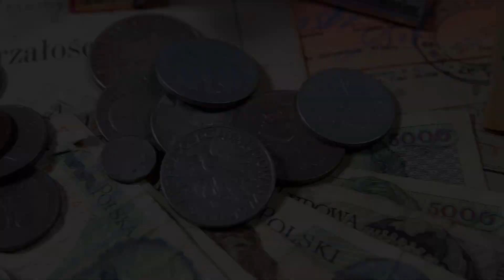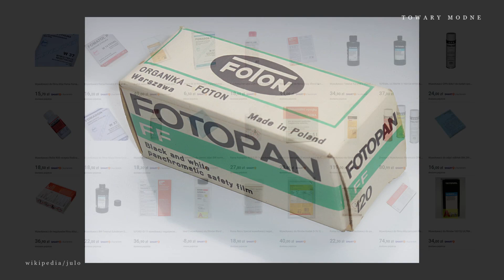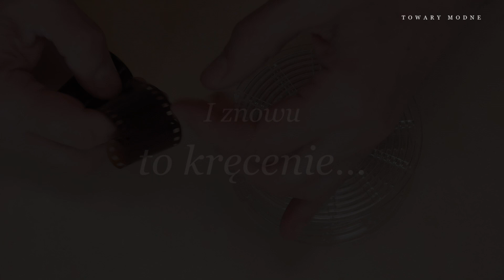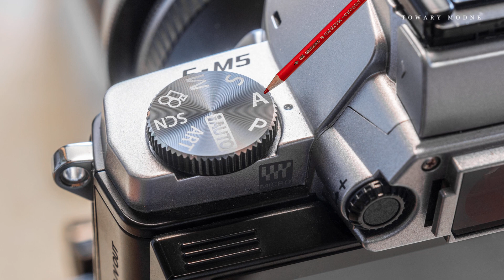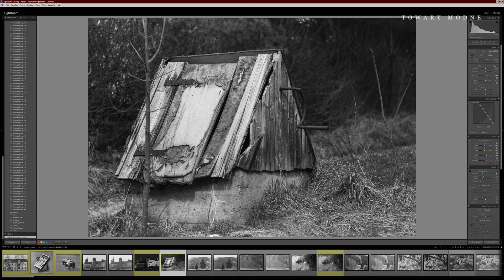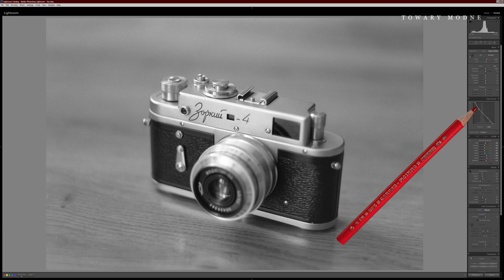Replikator slajdów, czyli skanujemy negatywy [TOWARY MODNE 55]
Jak wywołać pierwszy film? Jak się do tego przygotować, by nie było niemiłych niespodzianek? Co zrobić z negatywem? Czy wystarczy poprzestać na jego wywołaniu i czy ma to sens? Co to jest replikator slajdów i jak go używać?

Napisy: Anna Śmiałek